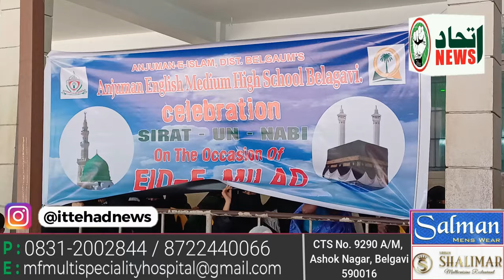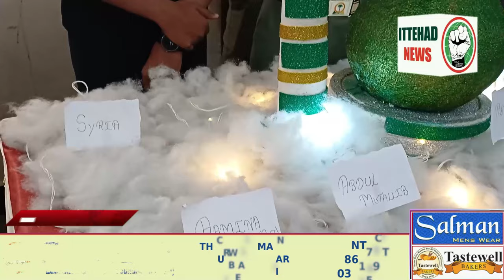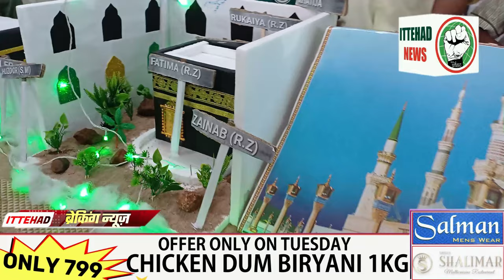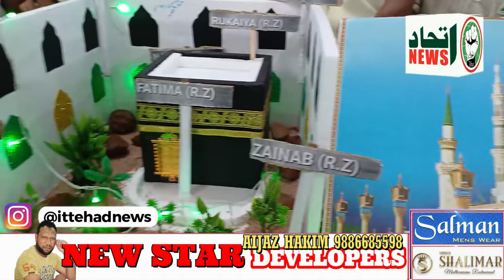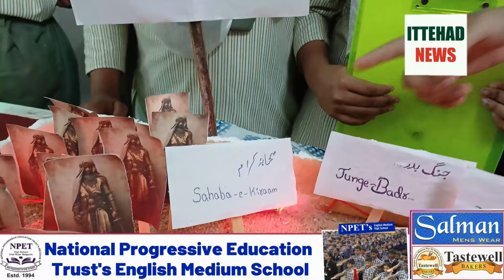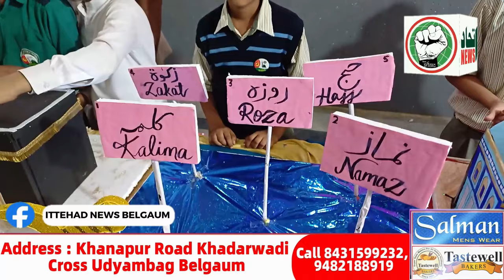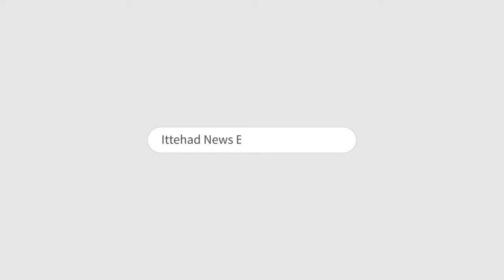ITTEHAD NEWS | BELGAUM |-Seerat un Nabi Celebration at Anjuman High School